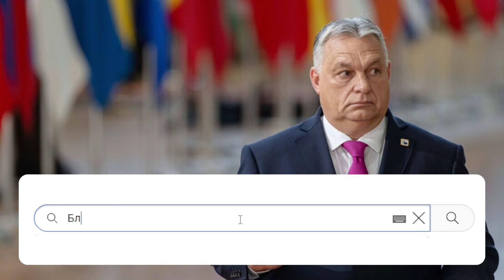Киданув Орбана?! Зрада року: порохоботи обомліли - вже не друзі? Ручкатись не буду-гроші не пахнуть!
Друг Порошенка та явний посіпака Путіна Віктора Орбан черговий раз повернувся спиною до Заходу. Орбан навіть не зустрівся з американськими сенаторами, які приїхали умовляти його нарешті ратифікувати вступ Швеції до НАТО.